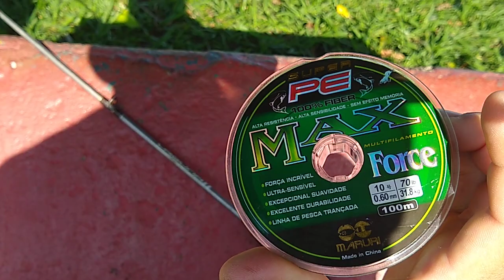Como colocar linha na caretilha jeito rápido e prática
pesca com ESTILINGUE